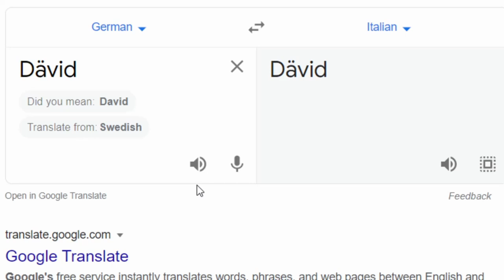Dävid Memes Heute In Italian Land